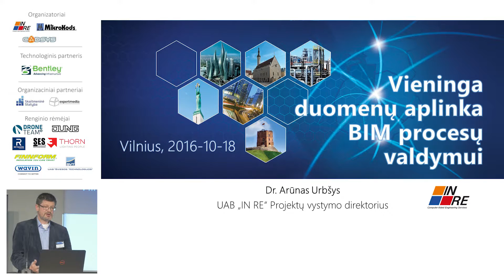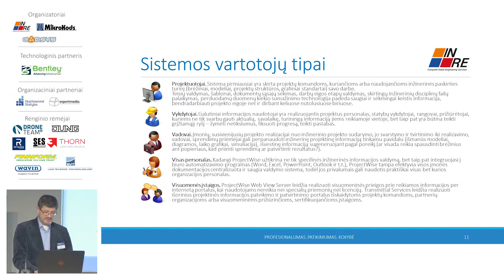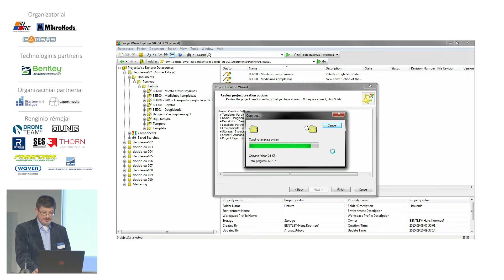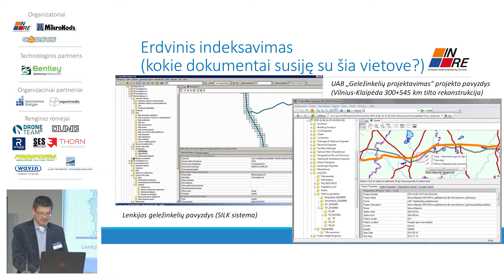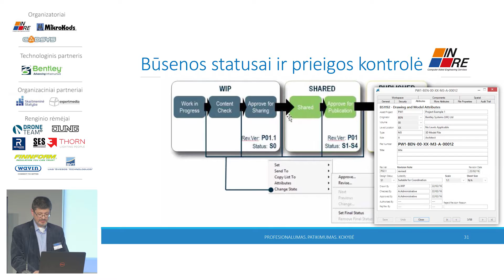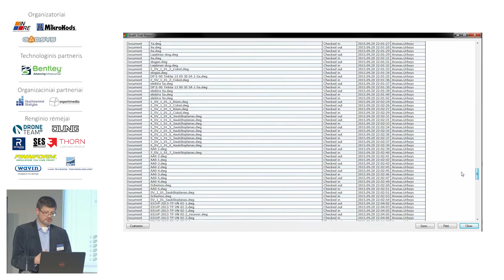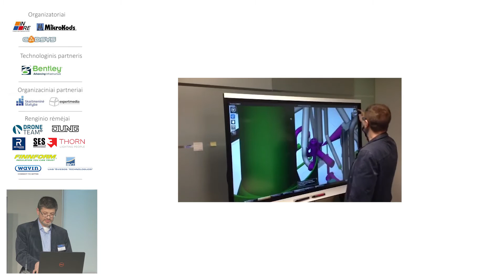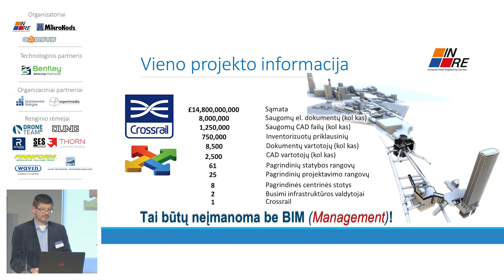BIM and Beyond - Baltic Tour. Arūnas Urbšys, IN RE - Vieninga BIM duomenų aplinka ProjectWise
Dr. Arūno Urbšio, UAB „IN RE“ projektų vystymo direktoriaus (Lietuva) pranešimas "Vieninga duomenų aplinka BIM procesų valdymui" Baltijos turo konferencijoje "Kas slypi už BIM" (BIM and Beyond - Baltic Tour) Vilniuje, 2016 m. spalio 18 d.